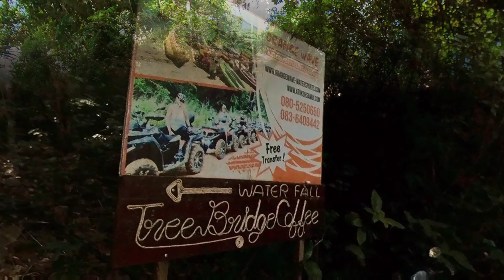Koh Samui Jan 2022 - Von Maenam Richtung Tan Rua Wasserfall und Tree Bridge Coffee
Tree Bridge Coffee Samui